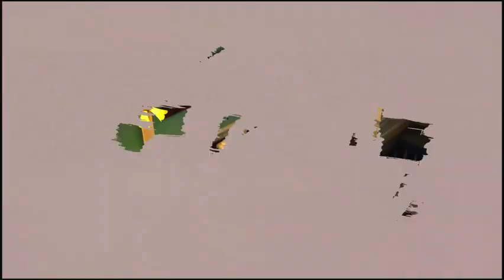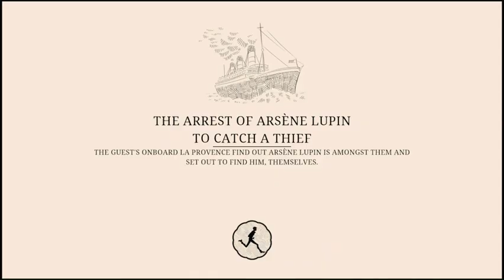The Unstoppable Thief Is Back! Arsène Lupin! 🧐🤩🤩🥳